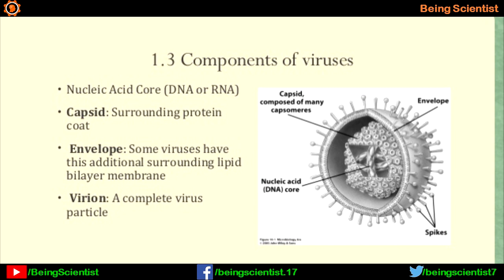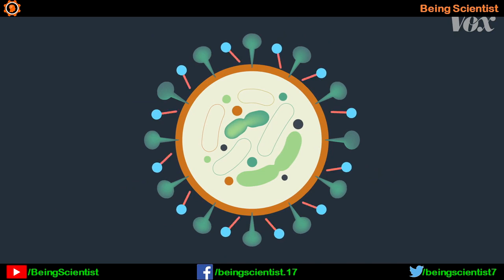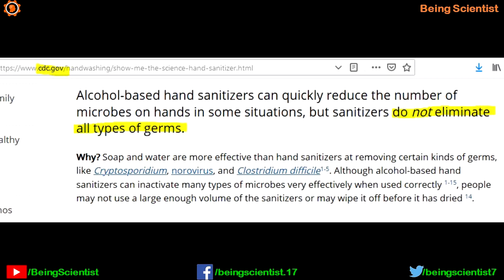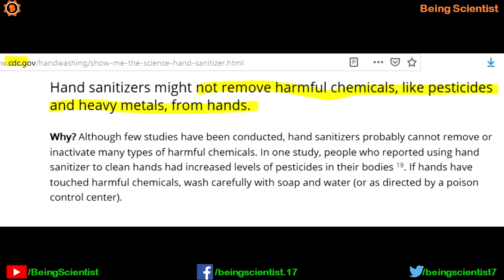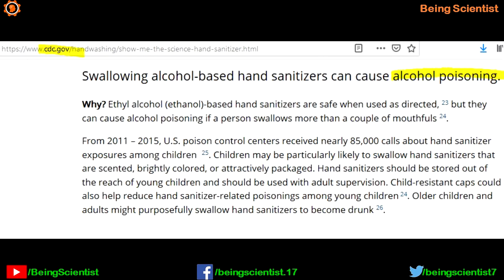Scientific Review#10: Soap vs Sanitizer: Which one is better? | Hindi | Priyank Singhvi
In this video, I am explaining how does a hand soap and a hand sanitizer work and which one of them is better according to CDC guidelines.

इस वीडियो में, मैं समझा रहा हूं कि कैसे एक हाथ साबुन और एक हाथ प्रक्षालक काम करता है और उनमें से कौन सी सीडीसी दिशानिर्देशों के अनुसार बेहतर है।

You can purchase hand soap and sanitizer from here:
Dettol Original Germ Protection Bathing Soap bar, 125gm (Pack of 5)
K'TRiQ Centella Hygienic Bact- X Hand Sanitizer Gel (Antibacterial) (Non-Sticky) Kills Germs No-Rinse Wash Hand Gel Hand Rub- 500 ML
Lifebuoy Alcohol Based Hand Sanitizer 500ml
BoroPlus Advanced Anti-Germ Hand Sanitizer, 50ml - Pack of 4

Videomakers: Priyank Singhvi and Tabiya Wani
Video editor and narrator: Priyank Singhvi